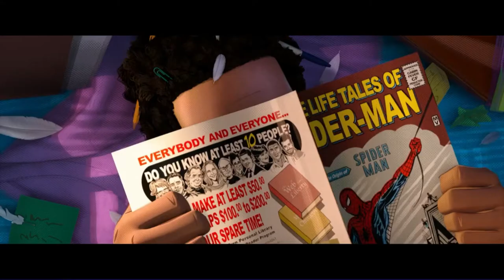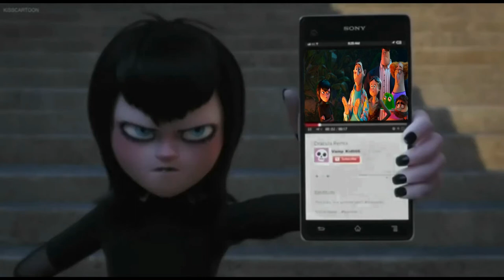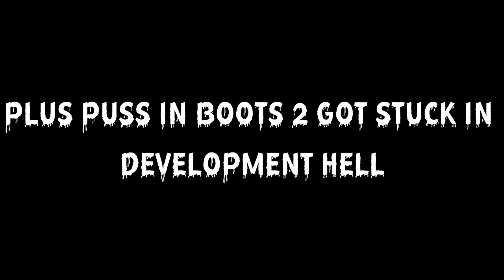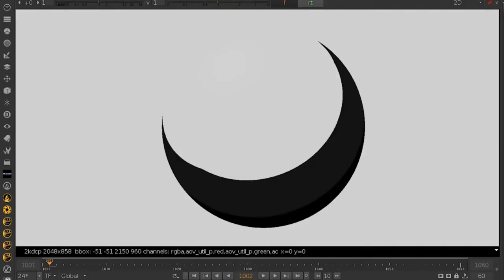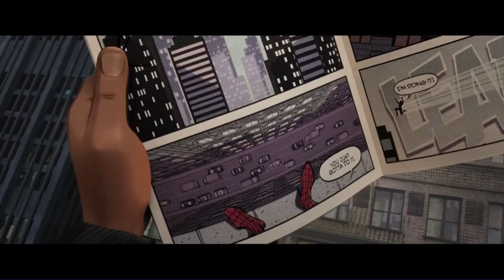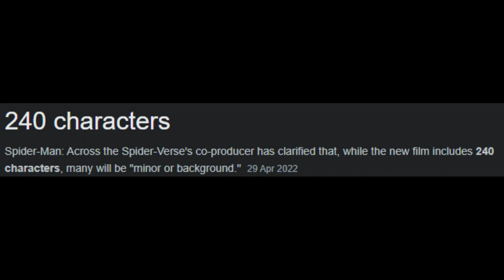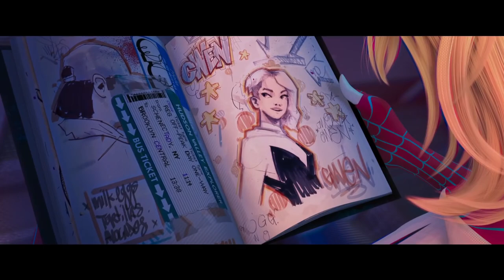How Spiderman: Into The Spiderverse is Sony's Magnum Opus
I've been DYING to use that intro's song, owl house has bangers